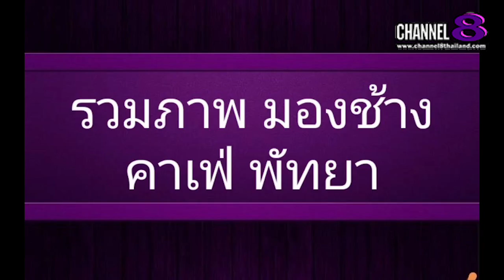Channel8Thailand : The S@M ET! NEWS : รวมภาพมองช้างคาเฟ่ พัทยา​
The​ SaM​ ET! NEWS​ รวมภาพมองช้างคาเฟ่ พัทยา​

4 Ku-band @ 54 MHz
24 Ku-band @ 27 MHz

Downlink Information:
NAT TV 1 and 2
Transponder: 22
Frequency: 12090
Symbol Rate: 20000
FEC: 3/4

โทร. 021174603